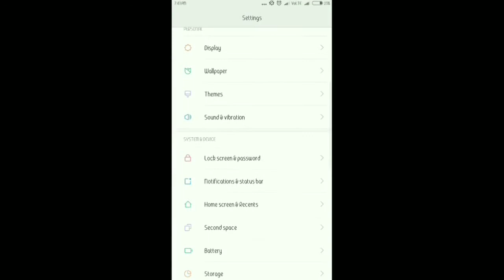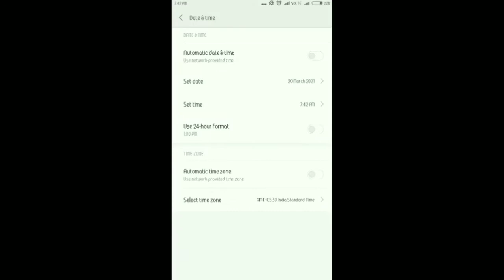WCC2 2018 UPDATE से पहले WCC2 में बिल्कुल आसान तरीके से सब कुछ UNLOCK करे जानने के लिये VIDEO देखे..